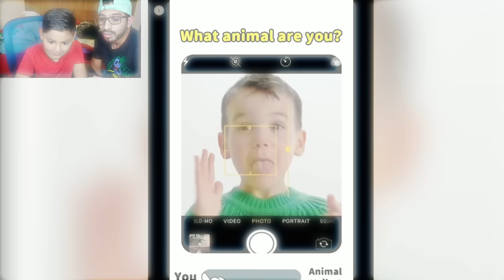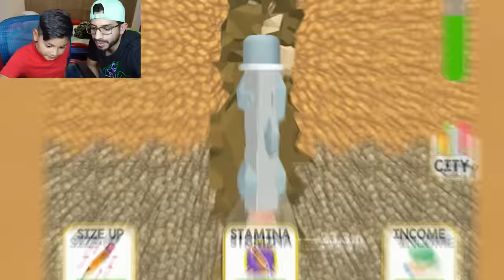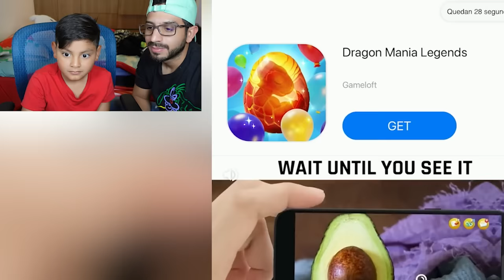NOOB vs PRO vs HACKER en Pen Dig | Juegos Karim Juega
Jugamos Pen Dig este juego para movil donde tenemos que minar como en minecraft, conseguir materiales y diamantes para la ciudad.

🛑 ¿Quienes somos ?